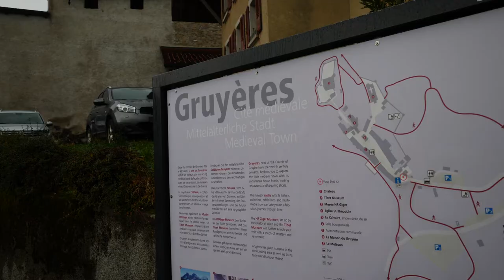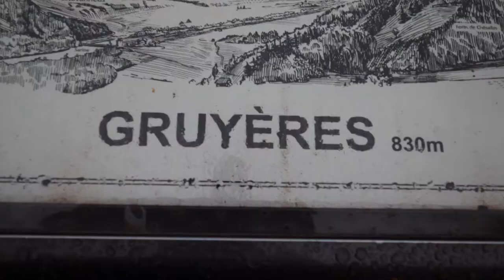Awesome Swiss Castle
Today we drove to Gruyères, Switzerland and took a tour of the inside of this 800 castle! It was an awesome Swiss Castle!!

Here's the gear that i brought on my Europe Trip!

My Camera

My Vlog Lens

My Mic

My Lightweight Travel Tripod

My Travel Camera

My WaterProof Camera Bag

My Travel Drone

Iphone Gimbal

:) If you're still reading, comment something nice below and have an awesome day!